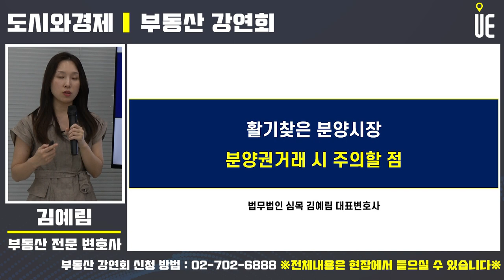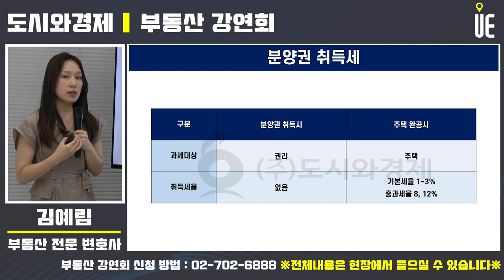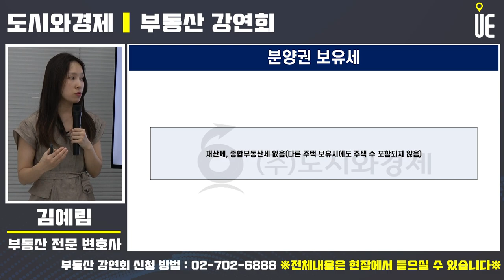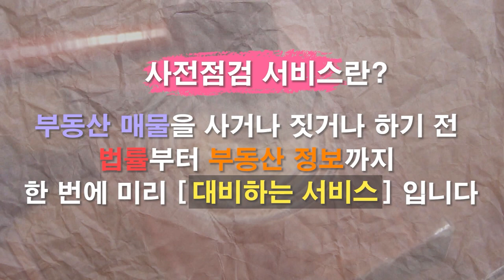서울 중심으로 분양·입주권 거래 활발! 전매제한 완화 후 프리미엄 붙었지만 분양권 전매 신중해야한다 [부동산강연회]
이문아이파크자이는 이문3구역을 재개발 단지
18개동에 가장 높은 층은 41층으로 조성
총 4321가구로 이 중 일반분양 물량은 1641가구다

전용 20㎡~139㎡ 타입으로 구성

이문아이파크자이
1만3000여가구가 들어서는 이문·휘경뉴타운 사업에서 가장 큰 단지

송파구 힐스테이트 이편한세상 문정

서울특별시 송파구 문정동에 들어설 예정인 아파트
현대엔지니어링 & DL이앤씨 컨소시엄 시공

14개동, 지하 2층, 지상 18층 규모
총 1,265세대로 구성
296세대가 일반분양 예정

투기과열지구 및 청약과열지역
서울 강남·서초·송파구 등 강남 3구와 용산구

규제지역은 비규제지역에 비해 전매제한과 재당첨 제한 등 엄격한 기준 적용

규제지역 청약자
청약저축 가입 2년, 월 납입금 24회 이상 납입 조건을 충족해야 1순위 청약 통장으로 인정

비규제지역 청약자
수도권의 경우 가입 1년, 월 납입금 12회 이상, 수도권 외 지역은 가입 6개월 이상, 월 납입금 6회 이상 납입

규제지역
무주택 가구주만 청약 가능
과거 5년 이내 가구 구성원 모두가 다른 주택 청약에 당첨된 적이 없어야 한다

비규제지역
가구주가 아닌 구성원도 청약에 참여할 수 있고 1주택자도 1순위 청약 자격이 주어진다

규제지역
분양가상한제를 적용
주변 지역보다 저렴한 가격에 아파트를 분양받을 수 있다.

투기과열지구
전용면적 60㎡ 이하는 60%, 전용 60~85㎡는 30%를 추첨제로 당첨자선정
전용 85㎡ 초과 주택은 추첨제 비중이 20%

조정대상지역
전용 85㎡ 이하 추첨 비중이 투기과열지구와 동일
전용 85㎡ 초과는 50% 추첨

그 외 지역
전용 85㎡ 초과 시 100%, 그 외 면적은 60%까지 추첨